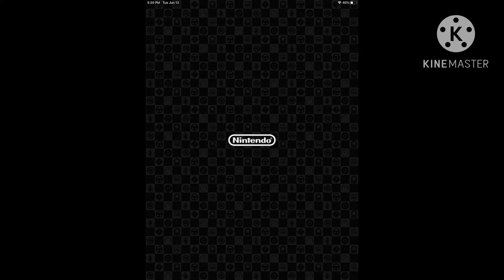Mario Kart Tour Ds Peach Gardens R/T